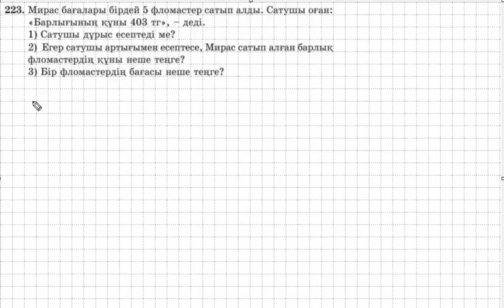Математика 5 сынып | 2.4 Натурал сандардың 2-ге, 5-ке, 10-ға бөлінгіштік белгілері. 215 - 224 есеп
математика 5 сынып
Алдамұратова Т. А.

KZ: 5-6 сынып математика сабақтарына арналған дайын презентациялар! Сабақта қолдануға өте ыңғайлы әрі түсінікті. 🔗 Сайтқа сілтеме Арнаға жазылып, пайдалы материалдармен бөлісе жүріңіз!

RU: Готовые презентации по математике для 5-6 классов! Удобно использовать на уроках и для самостоятельного обучения.